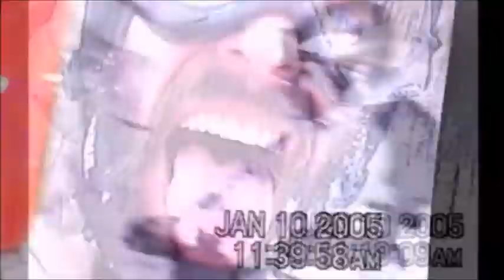Boone, NC - Breckenridge, CO - Part 8 - January - 2005